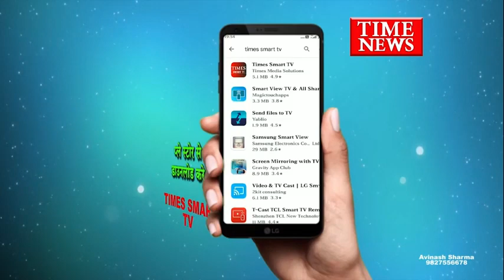अर्जुन ठाकुर गोली कांड के बाद अब पुलिस ने गुंडा अभियान भी प्रारंभ कर दिया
इंदौर में हुए अर्जुन ठाकुर गोली कांड के बाद अब पुलिस काफी सक्रिय नजर आ रही है जिसके चलते पुलिस ने ऐसे अपराधिक तत्वों की खोजबीन शुरू कर दी है जो लगातार अपराध घटित कर रहे हैं वही गुंडा अभियान भी प्रारंभ कर दिया है यह प्रभावी कार्रवाई लगातार जारी रहेंगे

अर्जुन ठाकुर गोली कांड के बाद पुलिस एक्शन मोड में नजर आ रही है जिसके चलते पुलिस लगातार शराब के हाथों पर दबिश देकर संदिग्ध लोगों की धरपकड़ कर रही है वही उन गुंडा तत्वों पर भी कार्रवाई कर रही है जो जेल से छूट गए हैं वह लगातार अपराध की दुनिया में सक्रिय हैं अब तक पुलिस द्वारा 5 एनएसए के प्रकरण गुंडों के खिलाफ किए हैं वहीं सैकड़ों गुंडों को अब तक हवालात भी पहुंचाया जा चुका है वही 10 से अधिक जिला बदर की कार्रवाई भी की जा रही है वही अर्जुन ठाकुर गोलीकांड    विवाद के बाद पुलिस ने इंदौर शहर में ऐसे तमाम आहतों पर भी सर्चिंग शुरू कर दी है अहाता संचालक पर भी विशेष निगरानी रखी जा रही है कि यह किसके संरक्षण में आहाता संचालित कर रहे हैं उनके भी रिकॉर्ड खंगाले जा रहे हैं पकड़ाए गए गुंडों का गुंडा जुलूस भी क्षेत्रों में निकाला जा रहा है ताकि क्षेत्र की जनता भयमुक्त होकर रह सके।